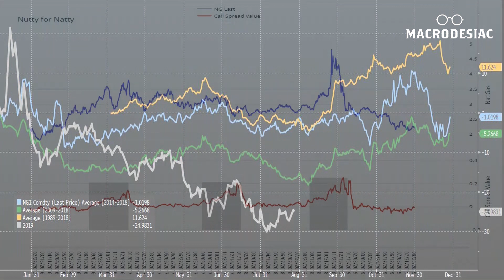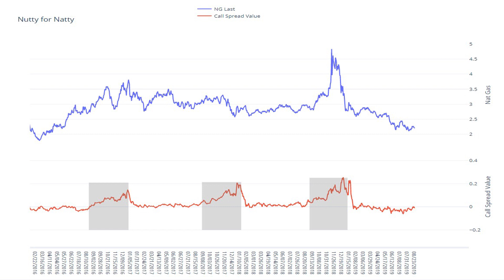Macrodesiac - Episode One - Macrodesiac and Macrohedged talk... you guessed it... Macro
This is the FIRST Macrodesiac Podcast

I'm seriously excited about this...

Today I have a chat with Adam Webb.

Adam is a veteran in the game.

His knowledge is really unparralleled in the options and macro game.

To put it simply, he knows his stuff.

We talk themes coming up over the next few months, the VIX, misallocation of capital and the problems it causes, a natgas trade that Adam has actioned, and what retail traders do wrong.

I hope you get some value here, people!